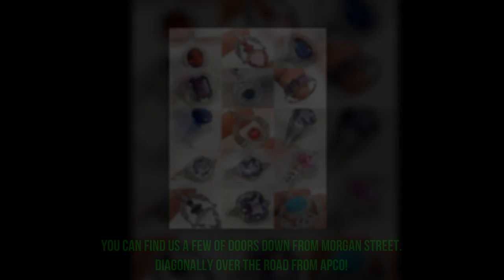Sterling Silver Jewellery At Geelong Warehouse Traders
Buy direct from the manufacturer, importer & wholesaler.
We Sell Direct To The Public & Stores!
New clothing, shoes, canvas wall art, bags & Jewellery.
Geelong Warehouse Traders
Open 9am till 5pm Mon till Sat.
370 Thompson Road, North Geelong.